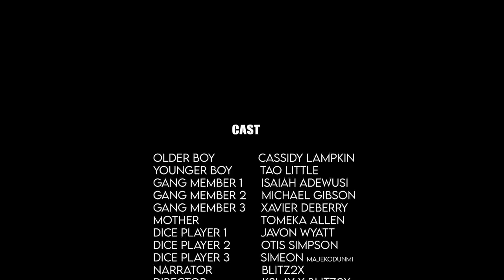Blitz2x "Right Here" Official Music video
2x Entertainment presents Blitz2x "Right Here" Official Music video
North Carolina's new artist Blitz2x emerges on the scene with his brand new visual entitled "Right Here". The audio and visual of this song expresses the hardships that the average young black American male experiences on a day to day basis. Blitz2x always likes to send a message with his music to touch the lives of others.

Follow Blitz2x on instagram: @Blitz2x
Follow blitz2x on Facebook: @Blitz2x